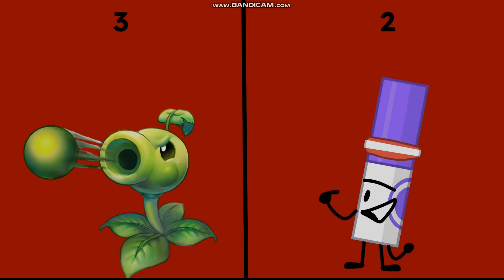Favorites vs Least Favorites Voting 23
Song - Rainbow Friends Purple Song